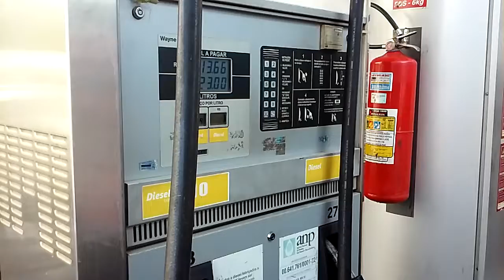Chegando no posto são roque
os dois gerentes do posto de planaltina